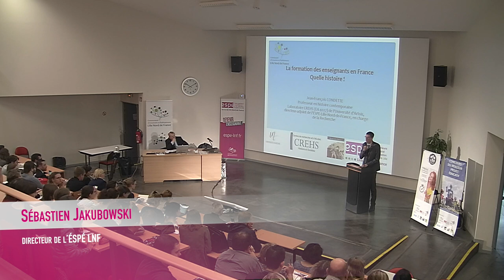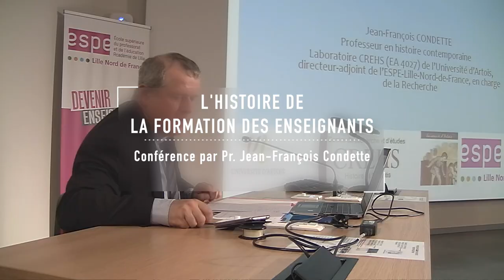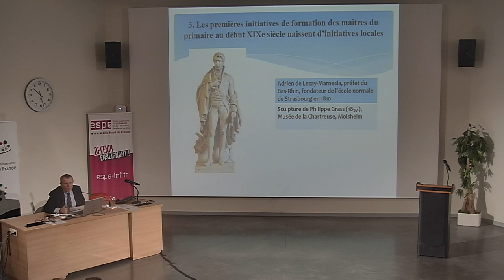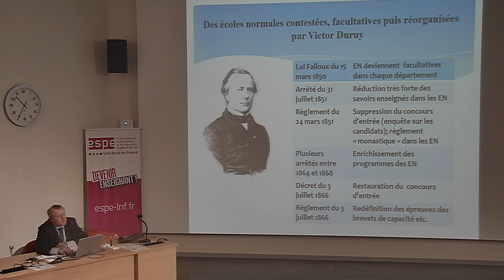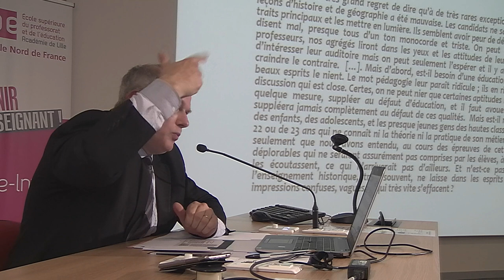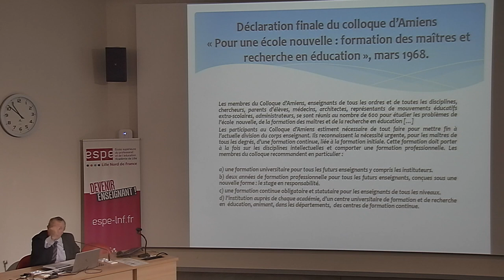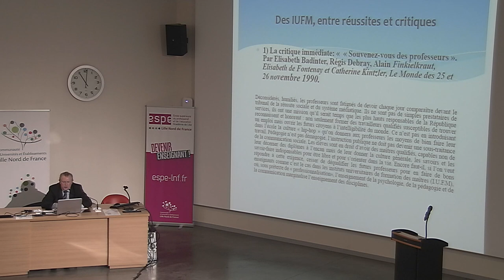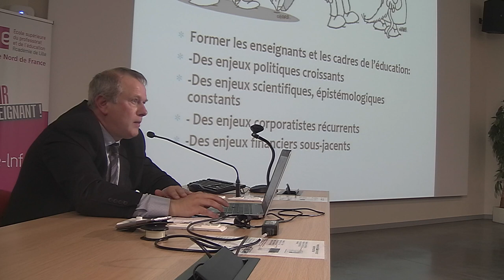L’histoire de la formation des enseignants - JP MEEF 2019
00:00 -  Introduction - Pr/ Sébastien Jakubowski / Directeur de l'ESPE LNF
08:50 -  Conférence sur l’histoire de la formation des enseignants par Pr. Jean-François Condette